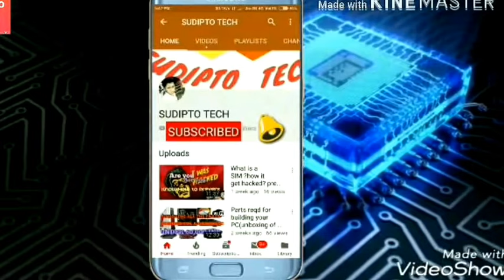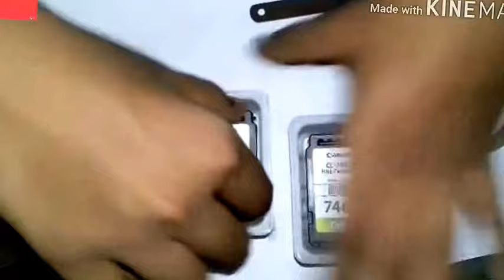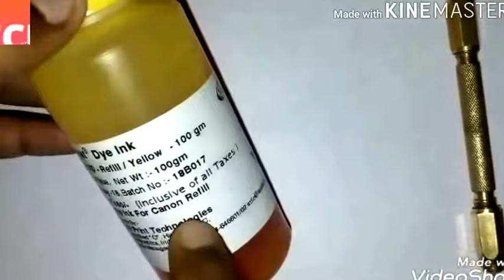Easy method of refilling ink in cannon 740 and 745 s cartideges